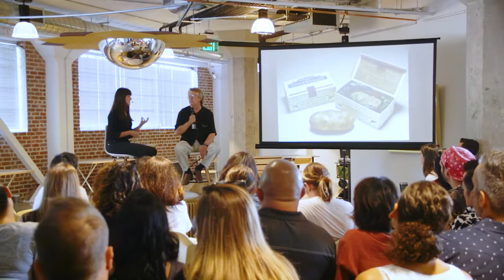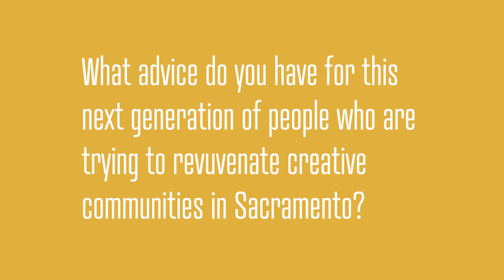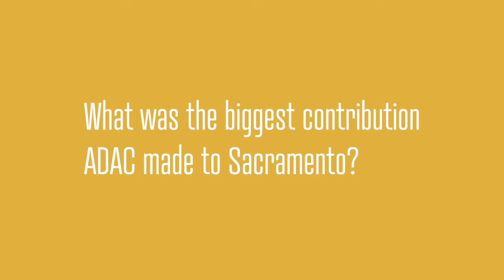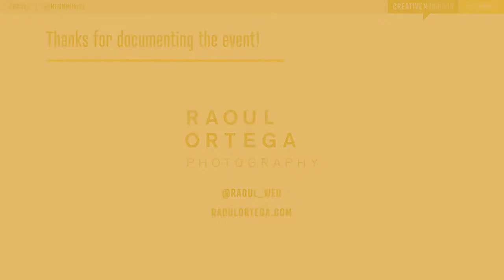Michael Dunlavey: Community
Michael Dunlavey at CreativeMornings Sacramento, August 2018. Free events like this one are hosted every month in dozens of cities. Discover hundreds of talks from the world's creative community